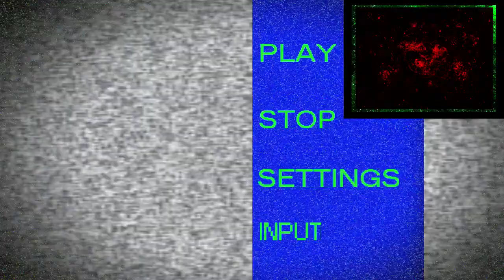Unheimlicher als je zuvor! | Paranormal #5